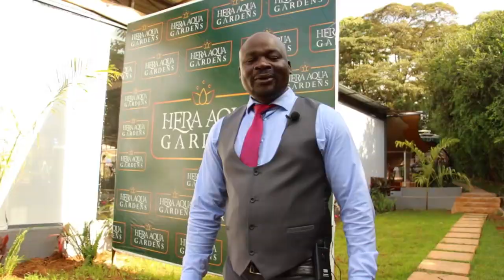Hera Aqua Gardens - Koko Entertainment - MC Ogina Koko